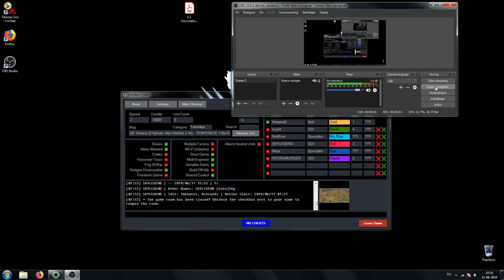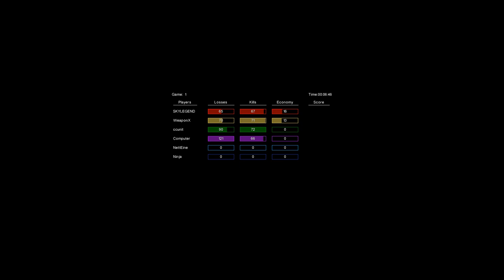2v2 Weaponx Sky vs Trz Red #1 (WPX Pov)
TL: Weapon BL: SKY TR: TRZ BR: RED